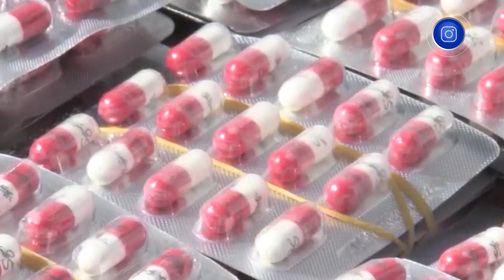تيزي _وزو.. توقيف عصابة مختصة في ترويج المؤثرات العقلية وحجز 62 ألف قرص مهلوس